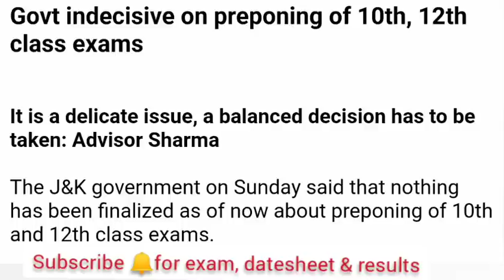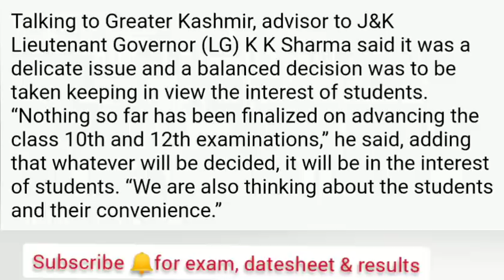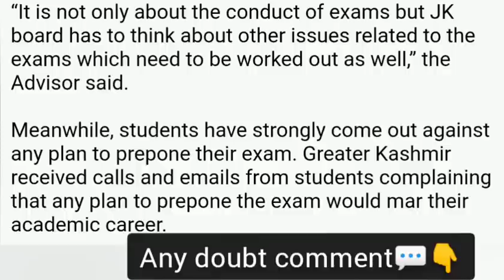Jkbose good news for 10th 12th class|jkbose 10th 12th exam update |jkbose news today